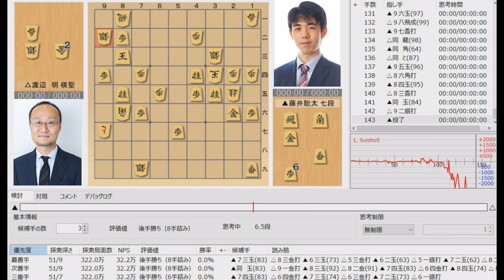【将棋】名局のAI解析 第九十一期棋聖戦五番勝負第三局 渡辺明VS藤井聡太 相居飛車(角換わり 相腰掛銀)（主催：産経新聞社、日本将棋連盟）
【協力】
主催社名：産経新聞社